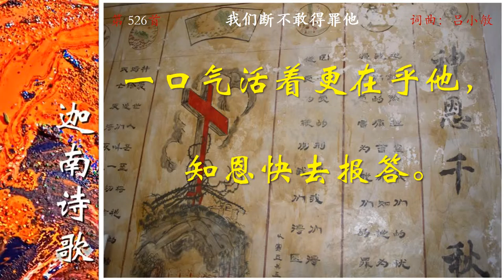0526CH_A1我们断不敢得罪他